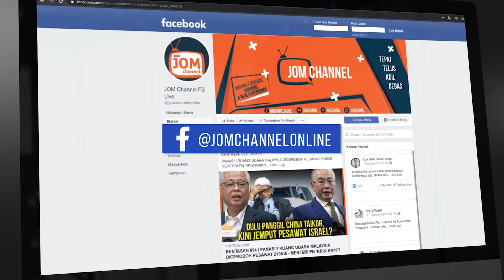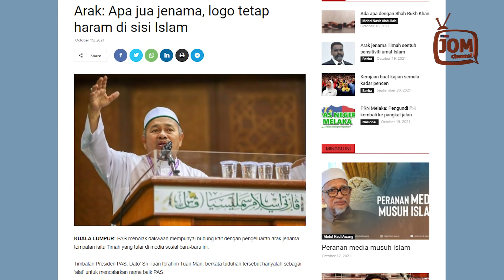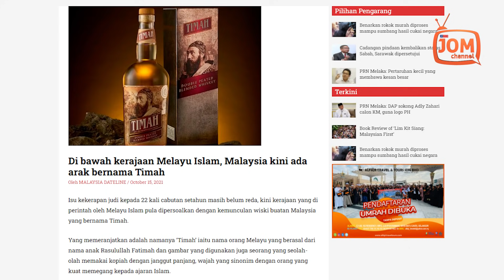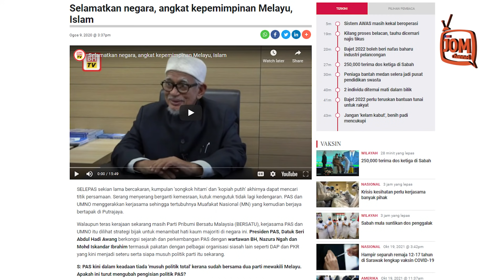TIMAH YANG ENGGAN PERGI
“Soal jenama dan logo yang boleh mengelirukan, PAS konsisten meminta ia disemak kembali. Nama TIMAH, bukan nama Islam dan bukan nama manusia.

“Ia seumpama nama jenis logam, dan lebih jelas pula apabila logo arak itu gambar seorang lelaki. Tiada lelaki nama TIMAH.